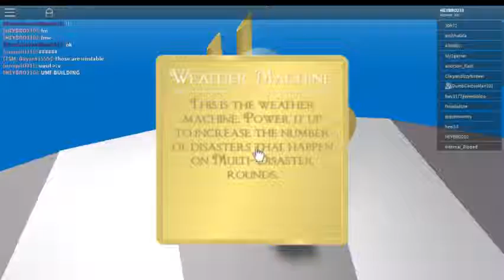Natural Disaster Survival With Cactus